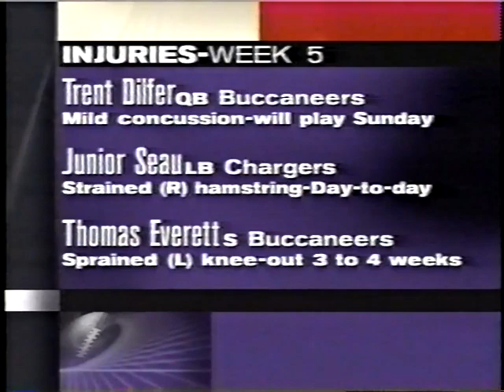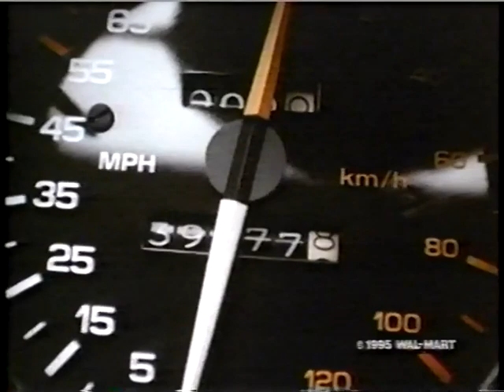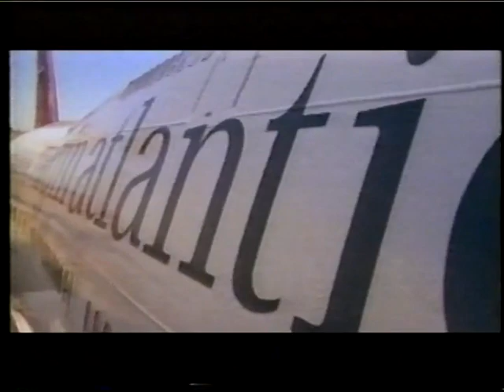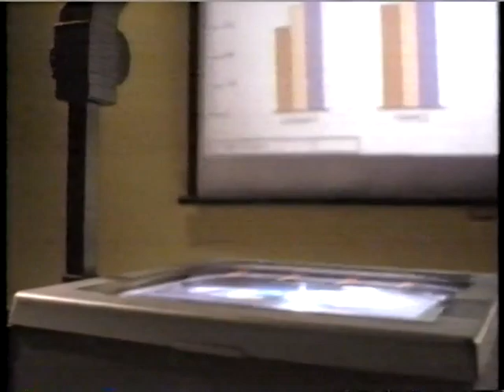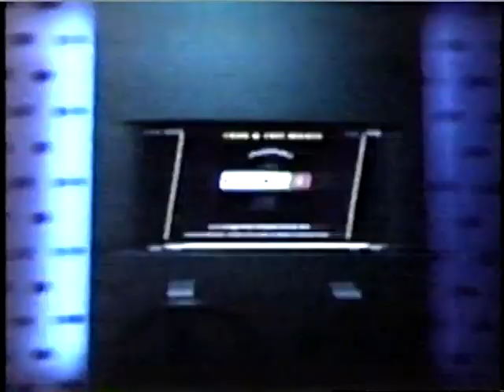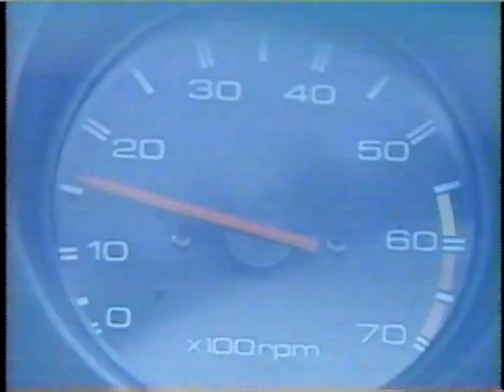ESPN NFL Prime Monday (Week - 5) (October 2, 1995)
(Time: 42:52)  Mike Tirico / Joe Theismann / Sterling Sharpe / Chris Mortensen / Ron Jaworski  (ESPN)